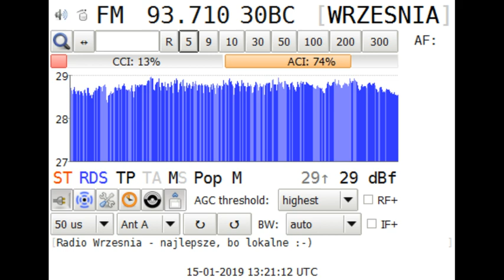Radio Września 93.7 FM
QTH: Gostyń, Wielkopolska
RX: Sony XDR-F1HD
TX: Września *ul. Czerniejewska*
RF: 93,71 MHz (z powodu semi-lokalnego Radia ZET na 93.6 MHz)